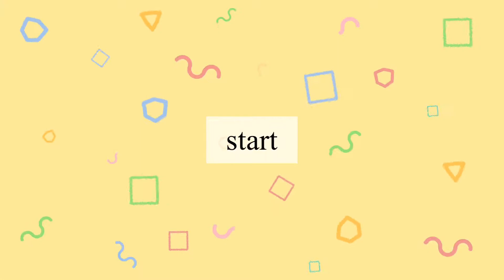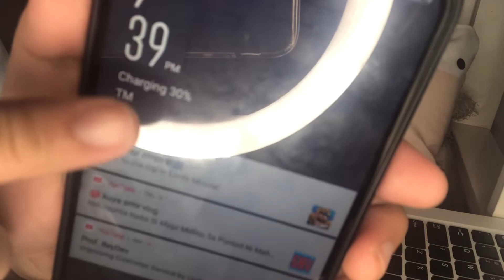tylex powerbank 10000mAh | Rufie Rose